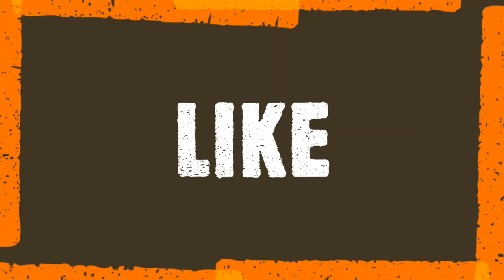PRANK GONE WRONG / sama ng luob sakin / Ivershanzane Family vlog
yung minsan ka na nga lang makalabas ng bahay
tapos hindi pa matutuloy

Sama ng luob Diba

Hindi mag kasya sa sasakyan kaya naiwan.

 Sana nag enjoy kayo sa video namin!!!

Godbless

love lots